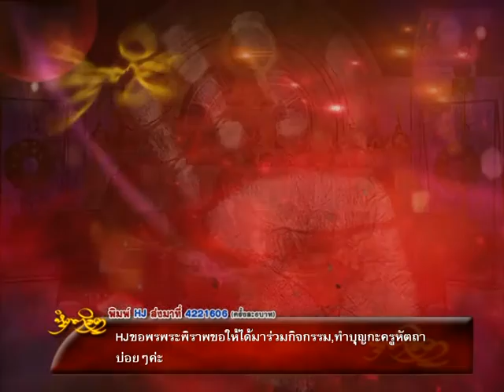รายการหัตถจิต | 07/10/59 | EP 2/4